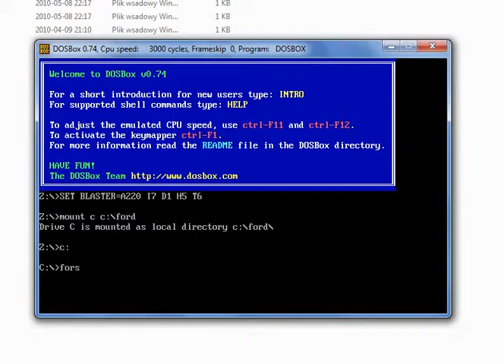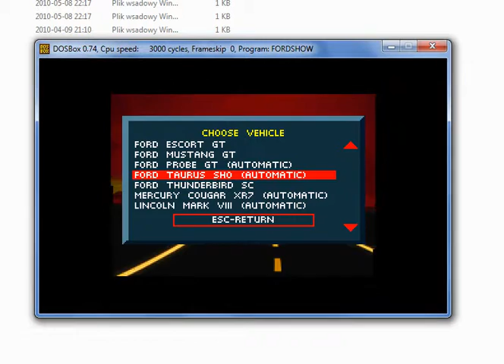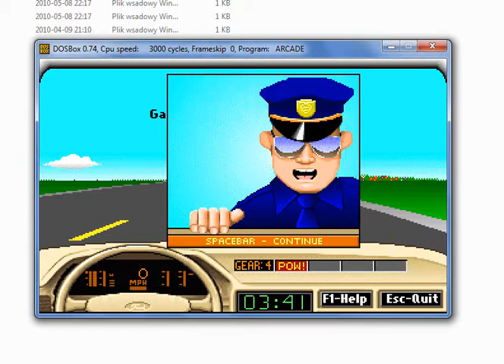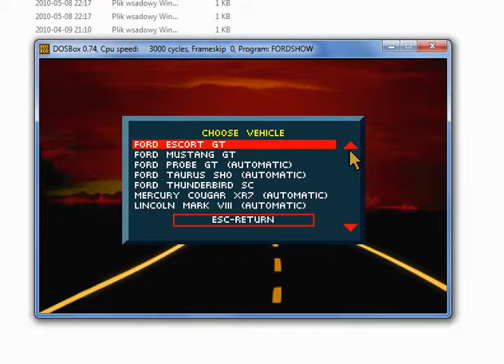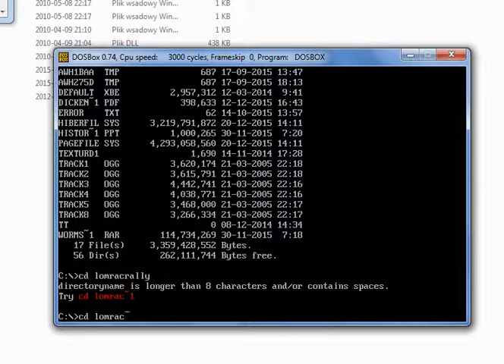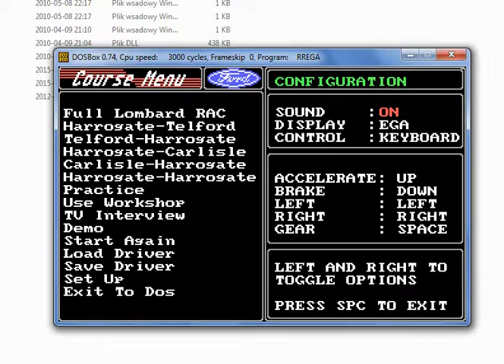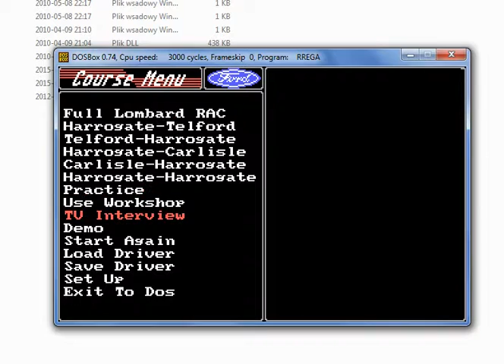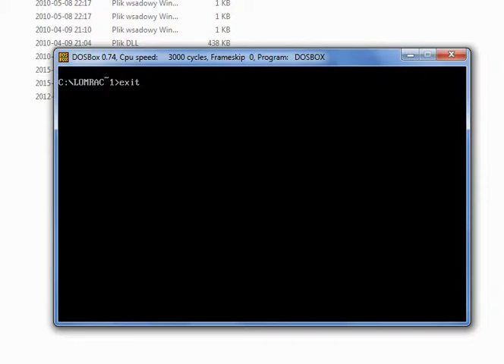Zagrajmy - Ford Simulator 5.0, Lombard RAC Rally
Tym razem zagrajmy z dość mało znanych gier wyścigowych, które są oczywiście stare. Życzę Wam wszystkim szczęśliwego Nowego Roku!